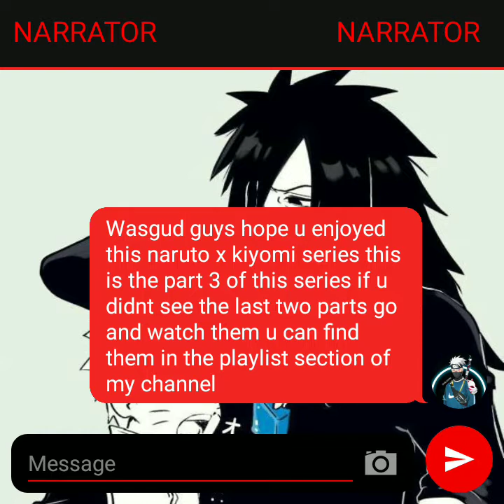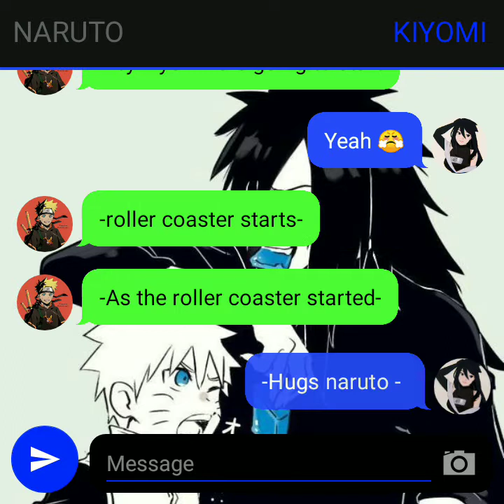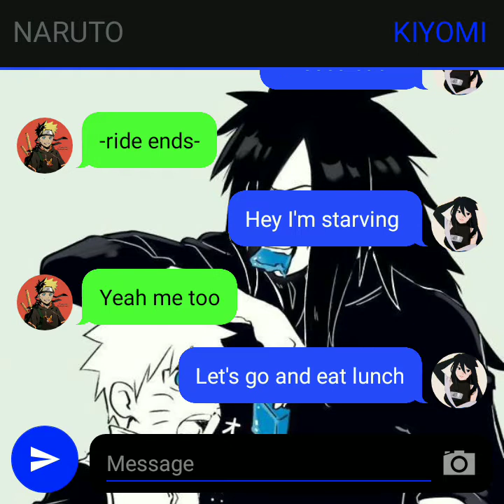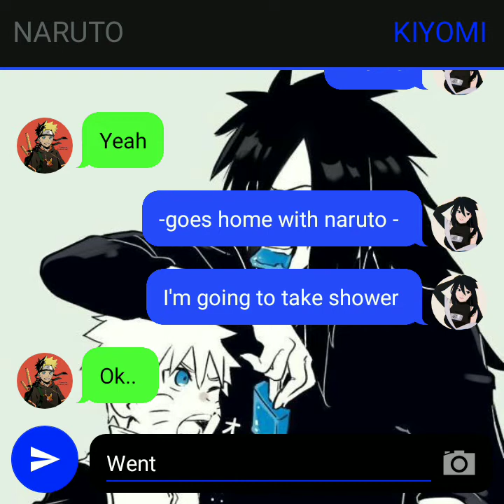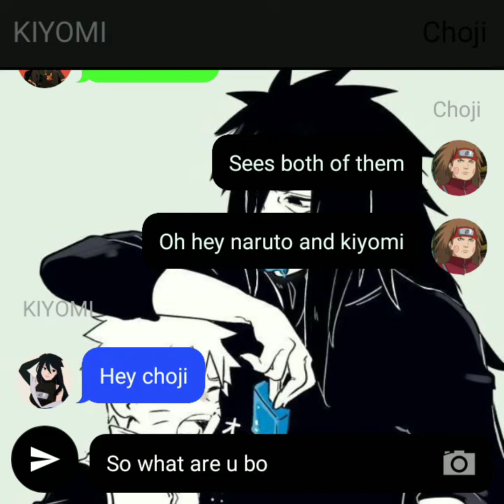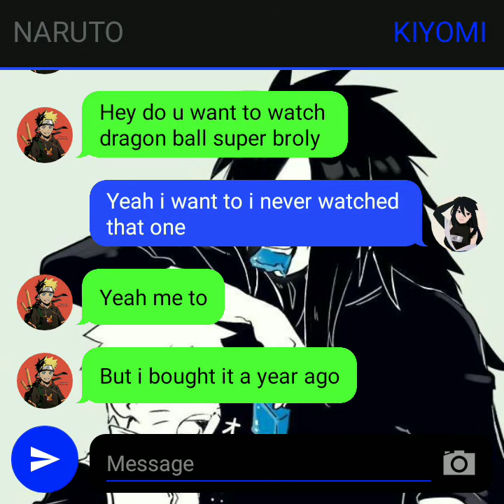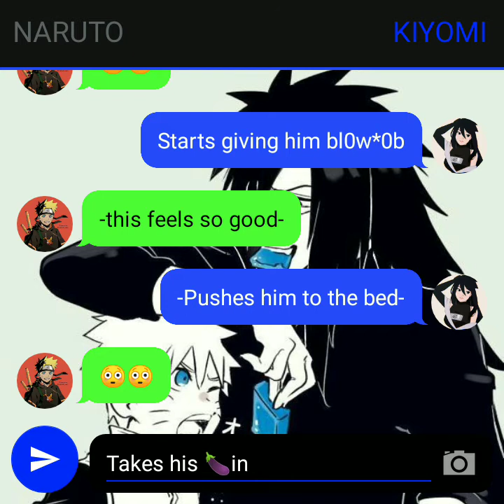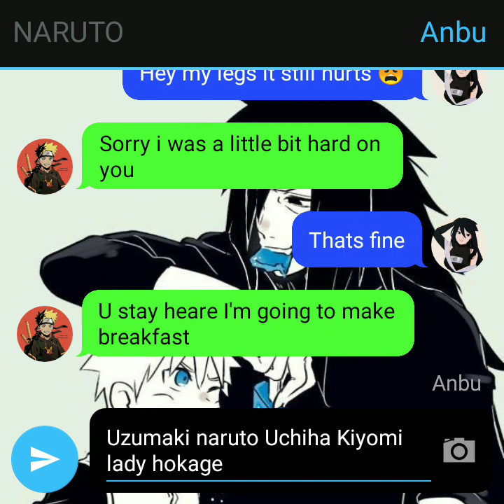Naruto x kiyomi (konoha high) part-3 texting story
Please it took a lot of effort to make this type of video and if you appreciate it please subscribe to my channel and like the video thats all i have to say 🖤✨

If you want to see this full series then go to the playlist section of my channel there you will find the whole series

►Some tags:
Naruto Amv, Bleach Amv, Tokyo Ghoul Amv, Koutetsujou no kabaneri Amv, Tales of zestiria Amv , Tales of zestiria the x Amv, Owari no seraph Amv , Owari no seraph nagoya kessen-hen Amv , Rewrite Amv , Bungou stray dogs Amv, Kiznaiver Amv Boku no hero academia Amv Charlotte Amv, One pice Amv, Fairy tale Amv, Boruto Amv